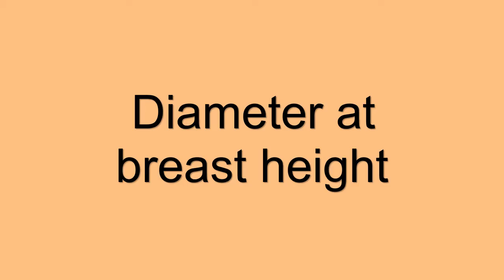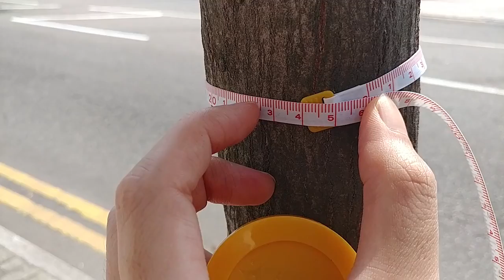Measuring trunk flare and diameter at breast height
This shows you how to measure trunk flare and diameter at breast height